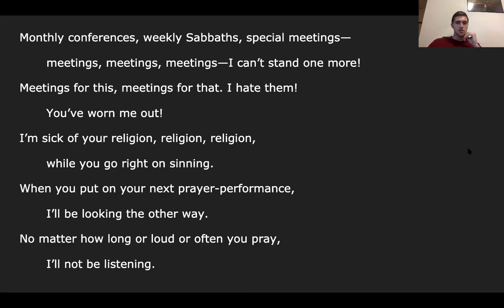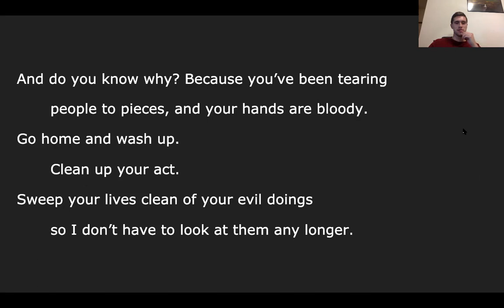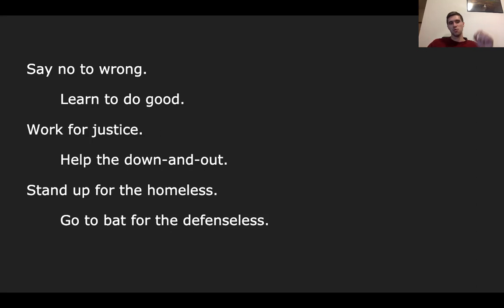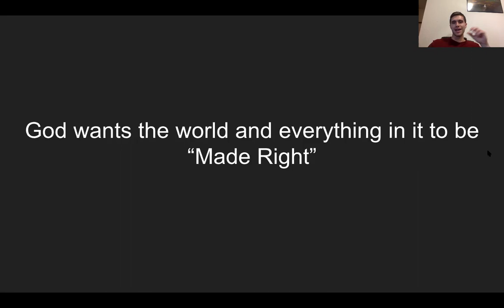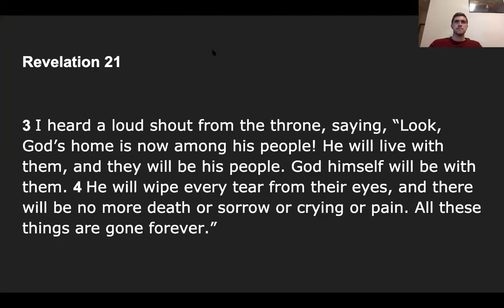3/27 Devo w/ Micah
Pre-Recording Devotional with Micah, live Friday March 27th at 10am